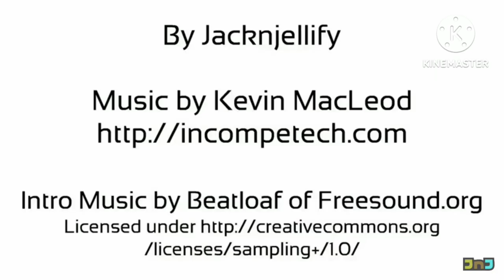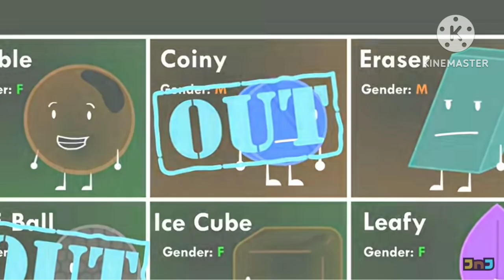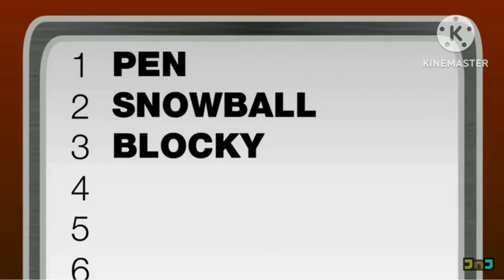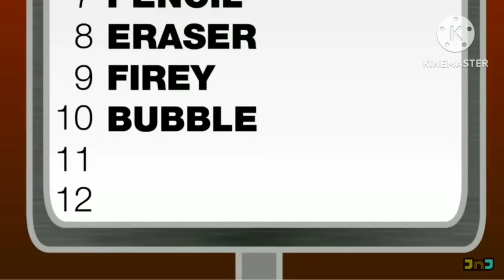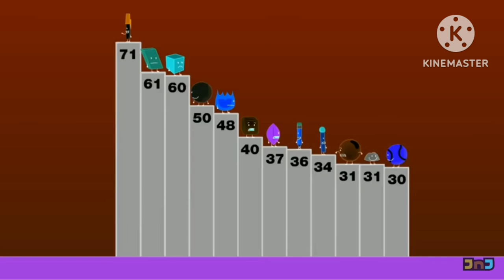Bfdi 12 in g major